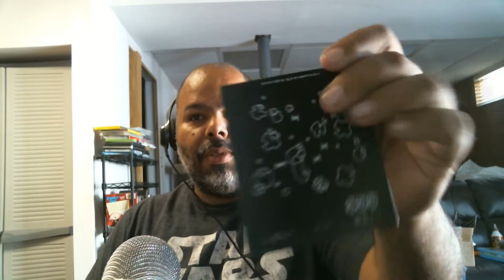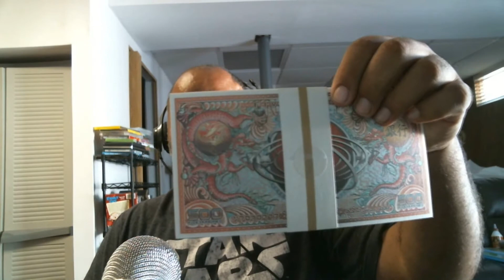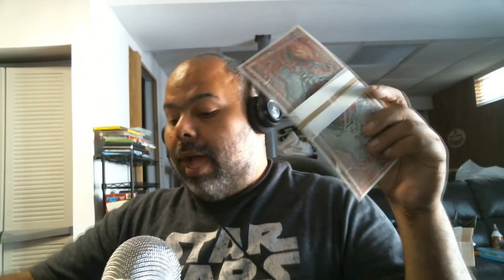Unboxing LootCrate Sept. 2014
this months lootcrate is Sci-fi